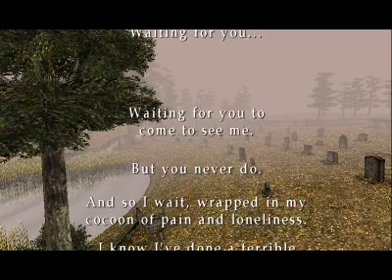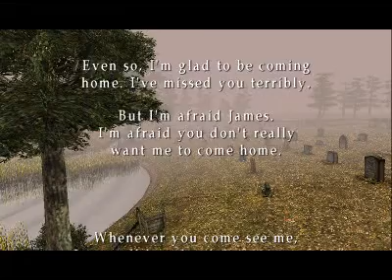Silent Hill 2(Part31)Maria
Maria once again, making a final attempt to get James to take her. James rebuffs her, however, and she turns into a monster similar to the hanging monsters in the hospital, becoming the "Final boss" Upon her defeat, James leave the town with Laura in tow after being granted a final meeting with a dying Mary, shown in "Leave Ending"

You can also watch my Silent hill 3 Play through